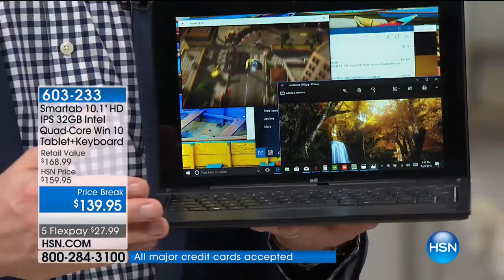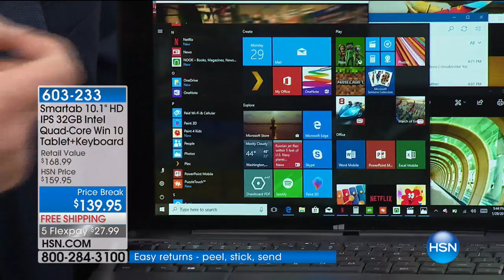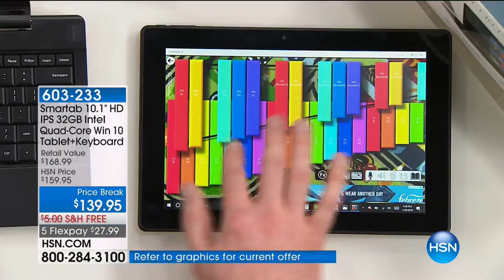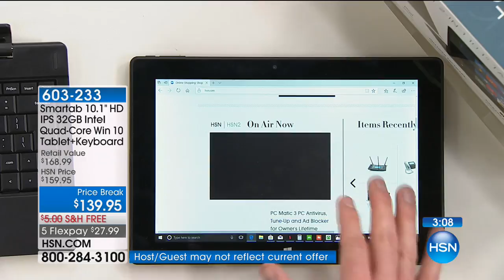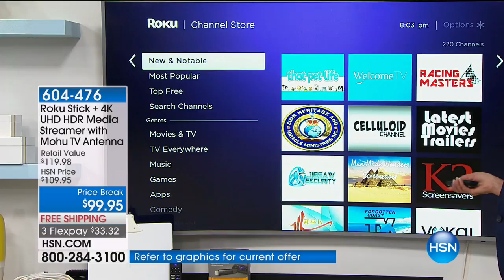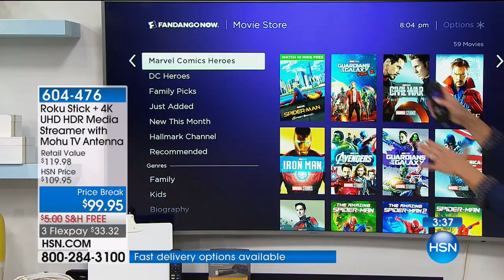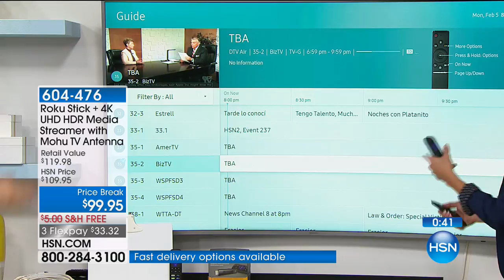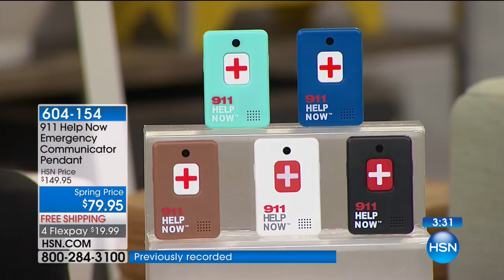HSN | Hi Tech Home 02.09.2018 - 04 AM